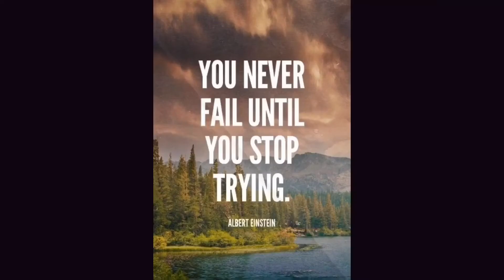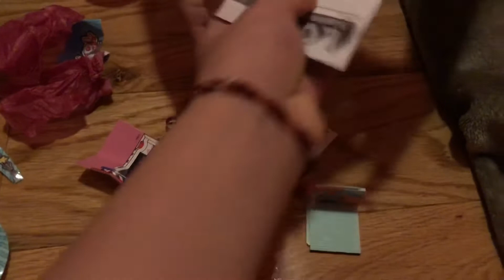LOL Surprise Doll Opening!!! Cute Blind Bag!